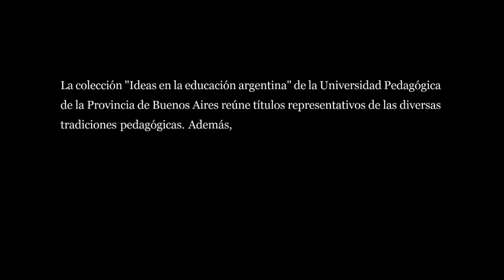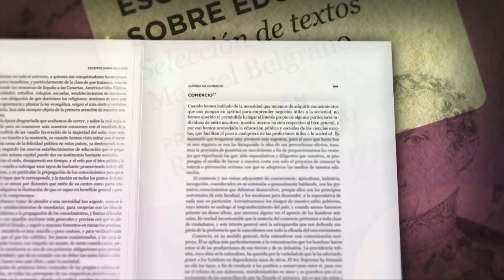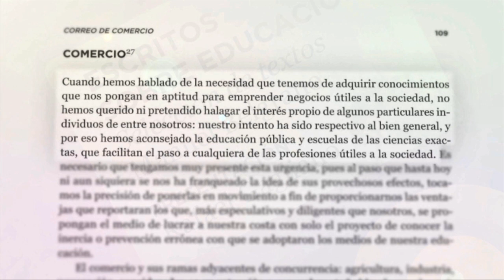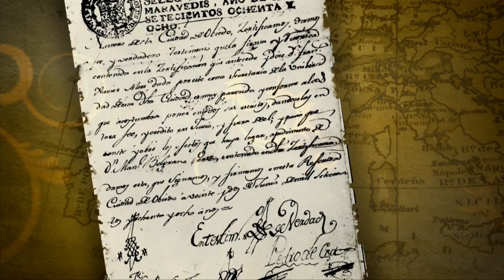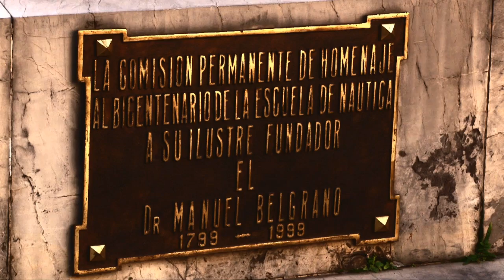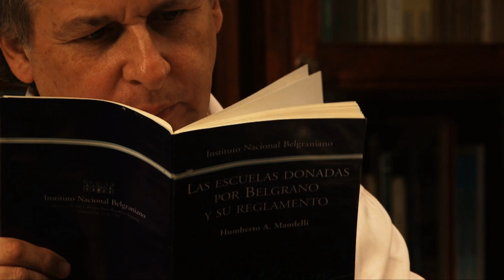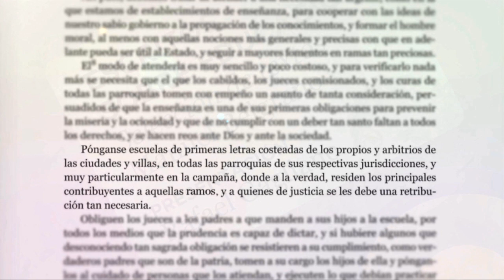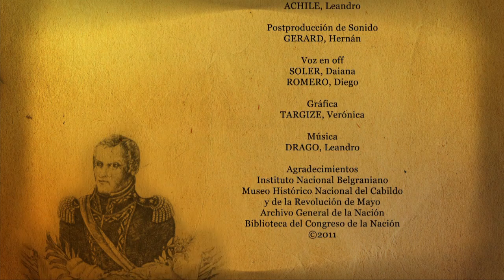MANUEL BELGRANO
SINOPSIS

Manuel Belgrano puede considerarse el primer estadista-educador de la sociedad criolla anterior y posterior a la Revolución de Mayo. Un pensador comprometido y sistemático de las instituciones educativas como forjadoras de la nueva sociabilidad poscolonial.                                                                       En este  episodio, Rafael Gagliano nos da cuenta de la primera utopía educativa de la argentina libre. Una crítica a la sociedad estamental, elíptica, metafórica y contundente, en la cual Belgrano percibe el atraso en forma de monopolio, mercantilismo y privación educativa, al tiempo que propone cómo enfrentarlo.